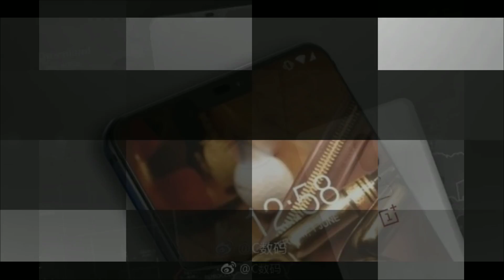One plus 6